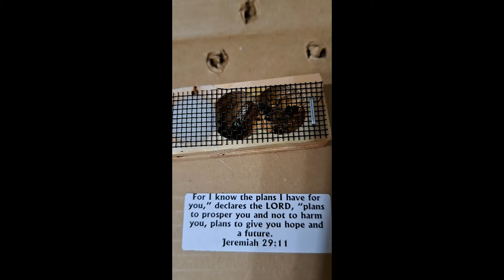Overcoming Challenges and Learning Curve in Beekeeping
Join us as we navigate the unbelievable learning curve of beekeeping! From swarms to splits to managing queenless hives, this bee escapade has left us  buzzing.